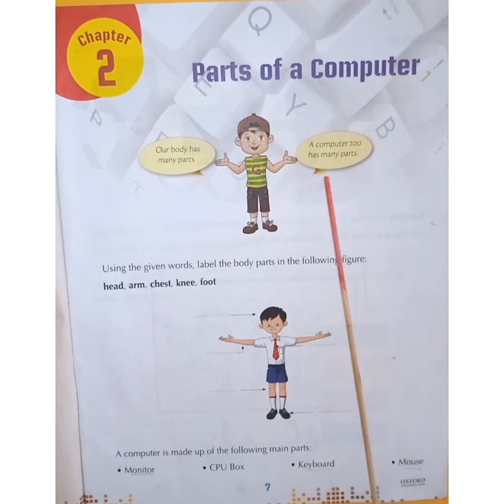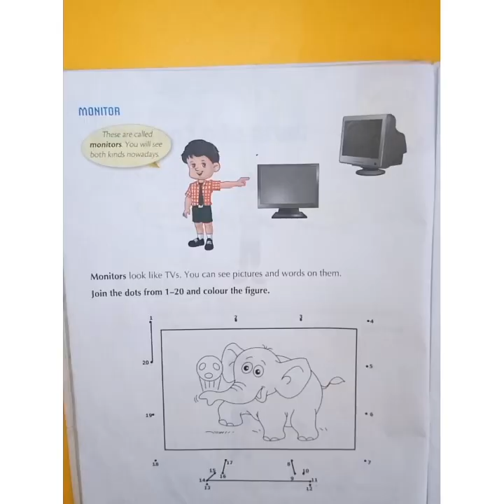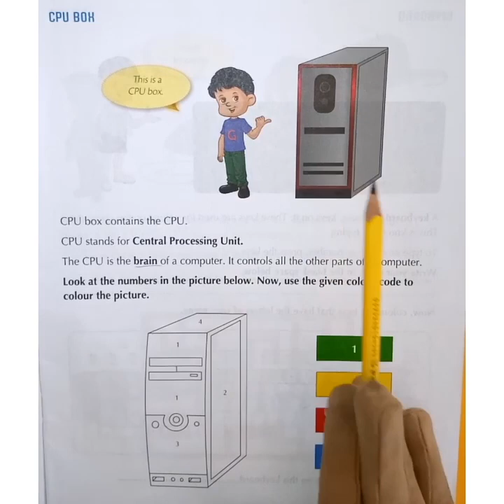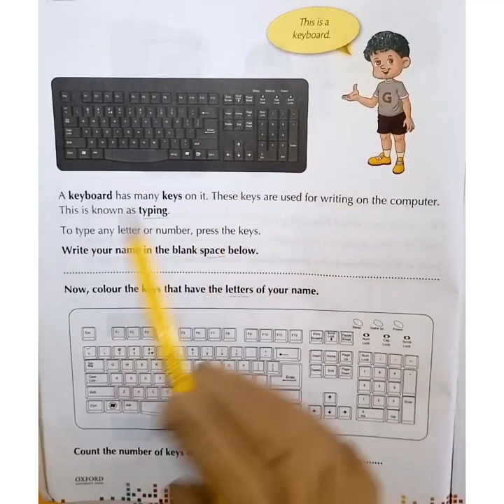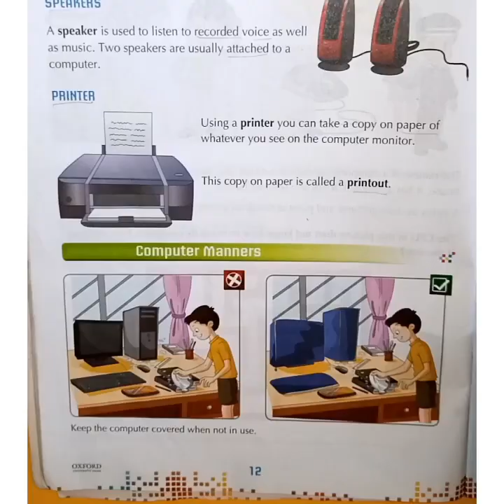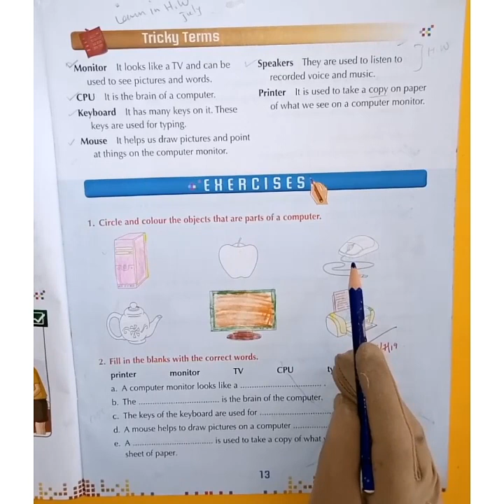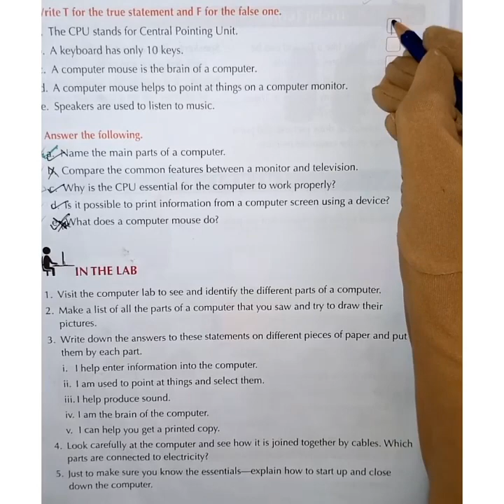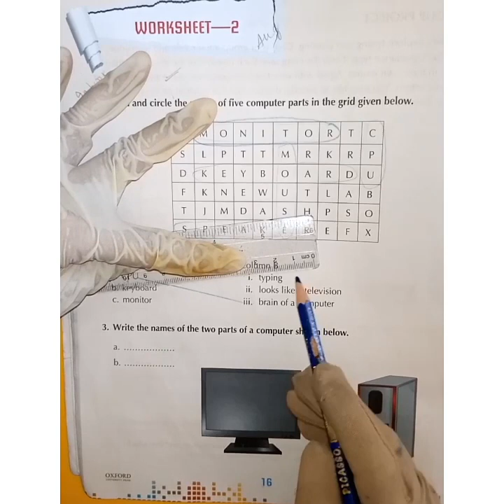Class: 1 Subject: Computer Lesson:2